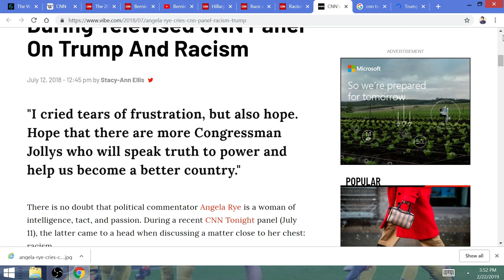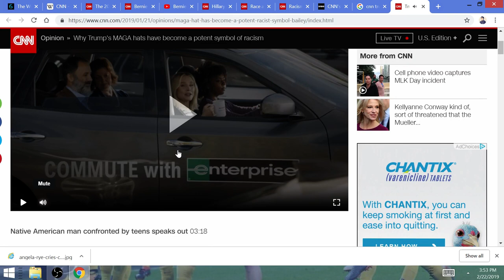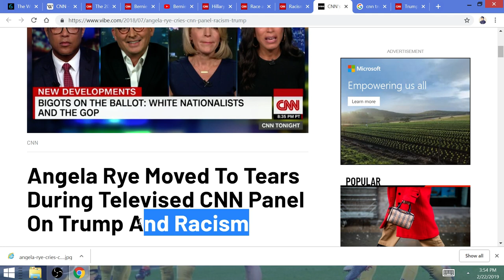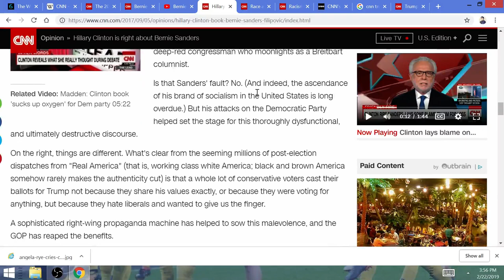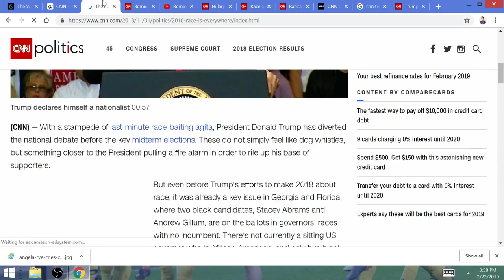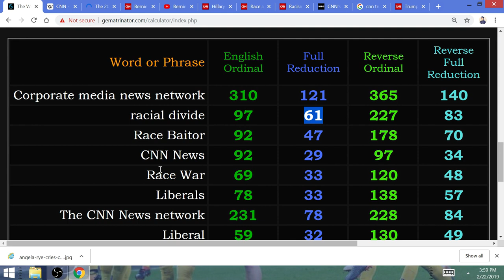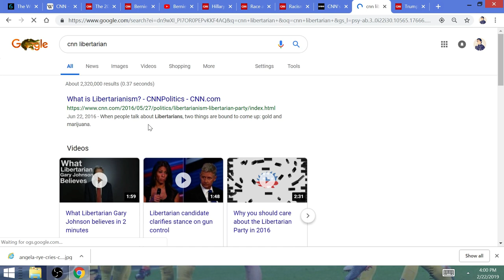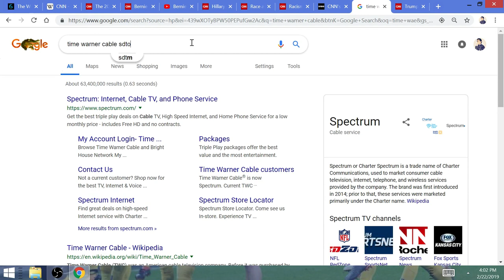"Race Baitor": CNN News, Cable News Network Distracts America from the Economy with RACIAL DIVIDE!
CNN is Corporate-owned media. Although DEFINITELY not WORSE than Fox News, who spreads Corporate Fascist propaganda and race baits to the whites, CNN distracts America from transforming our political and economic system by concentrating on what DOES divide America: RACE!

The 2018 election was already going to be very much about race

Angela Rye Moved To Tears During Televised CNN Panel On Trump And Racism

In 2008, there was hope. In 2018, there is hurt. This is America's state of hate.

Why Trump's MAGA hats have become a potent symbol of racism